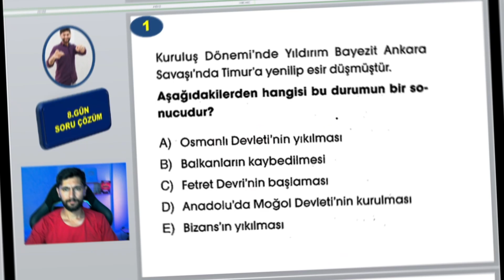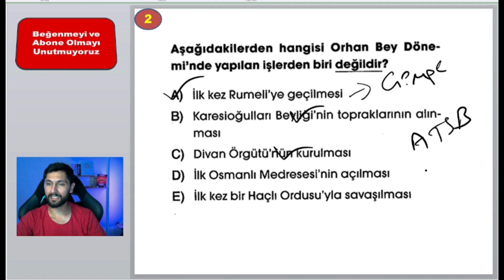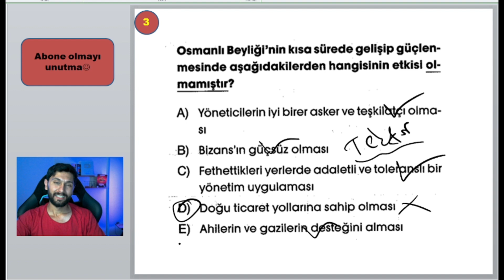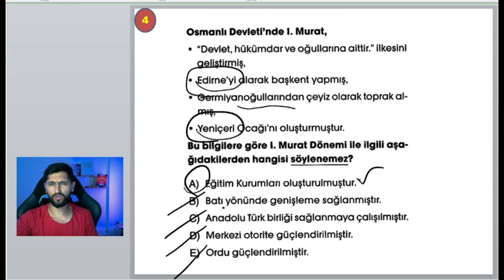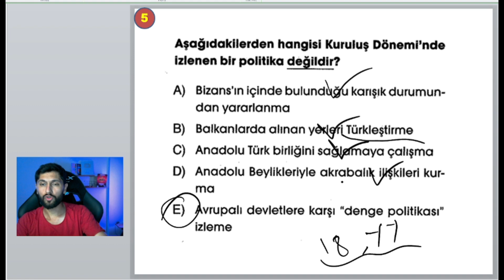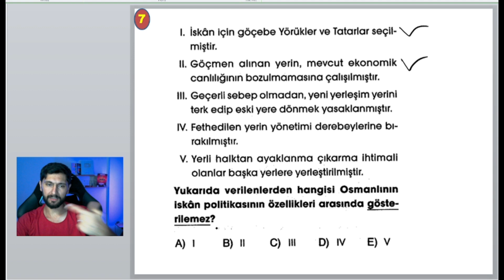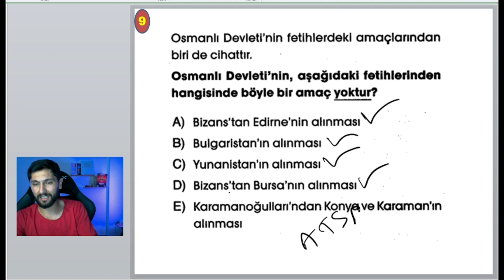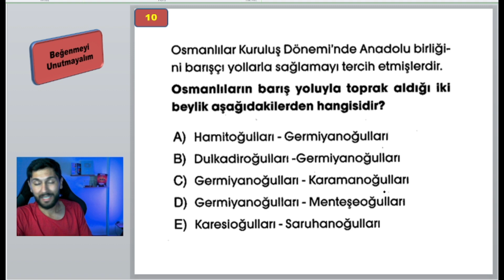8.Gün | Beylikten Devlete Osmanlı Siyaseti | Soru Çözüm | Ali Gürbüz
TYT-AYT Tarih Kampı 2025
YKS 2025 Tarih Kampı
Osmanlı Kuruluş Dönemi Soru Çözüm